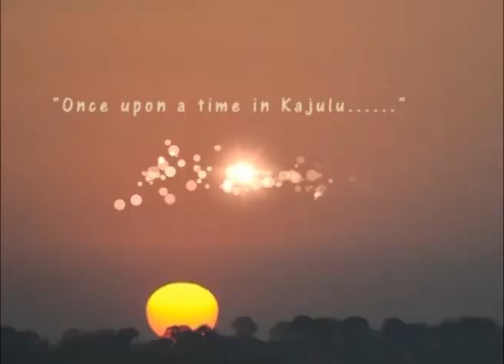Dalana Yaye Trailer